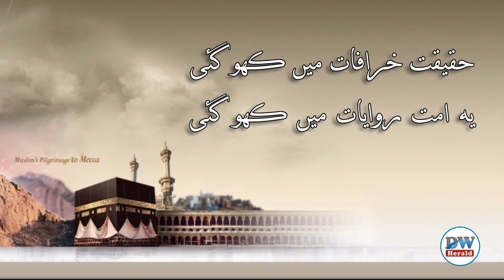Bakra Eid Expensive Animals